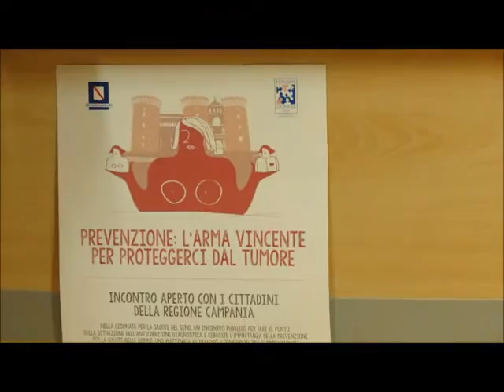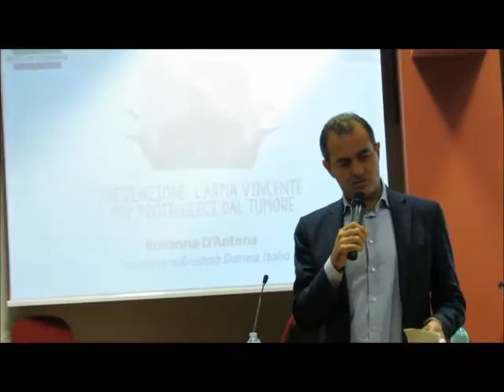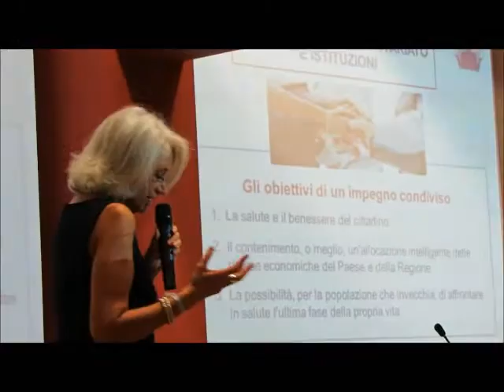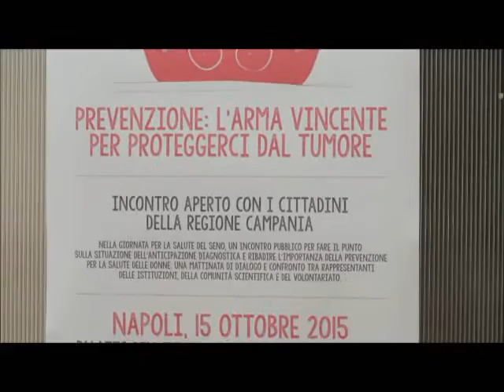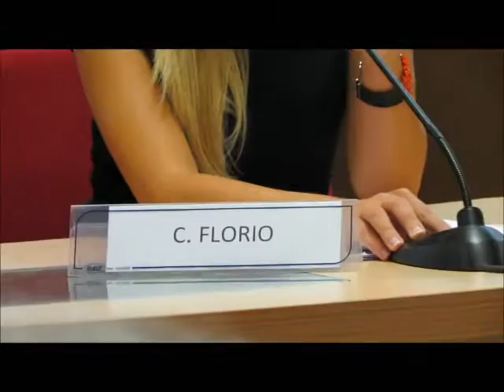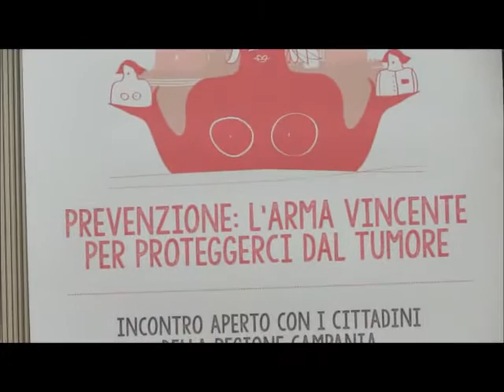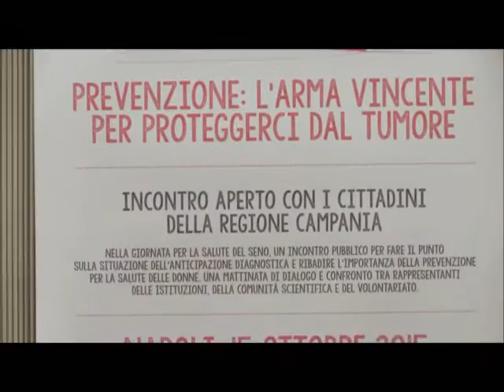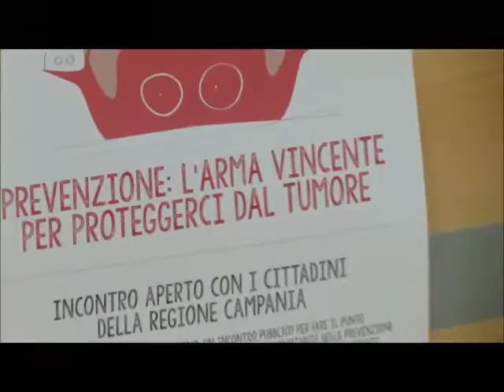Europa Donna "Prevenzione: l'Arma Vincente per proteggerci dal Tumore" - Napoli, 15 ottobre 2015